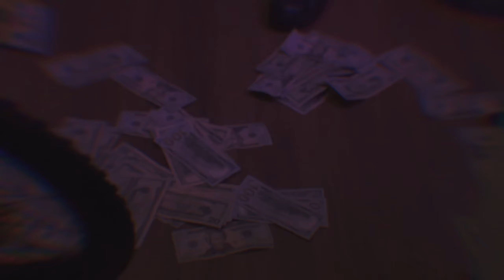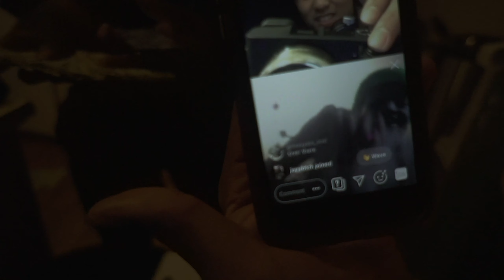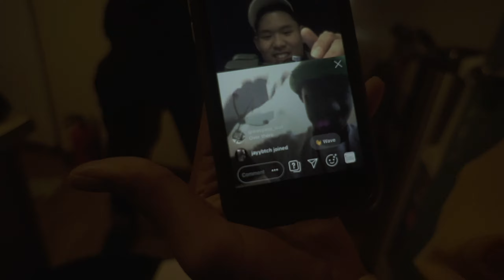Lil Steve - MIND STRAIGHT II (Official Music Video) II ShotIIEdited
CHECK OUT MOST RECENT

ShotIIEdited @visualsbykyles